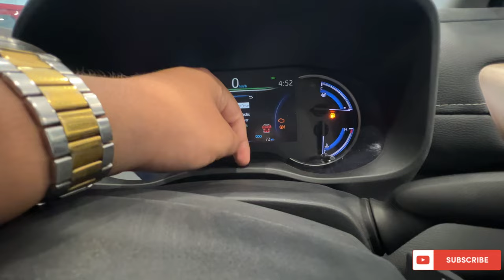Suzuki Invicto Base Model 🔥Xuv 700 Killer🔥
Hello guys in this video, I will tell you about Suzuki Invicto base model that how it looks and what does it cost you when you go to buy it and what all the features you will get in this car if you want to buy this car, this car is XUV 700 killer you can watch this full video on Suzuki Invicto base model, so you can get a right Car ￼.

For further queries and feedback, contact, Mr Shahrukh coral NEXA Bareilly, Uttar Pradesh